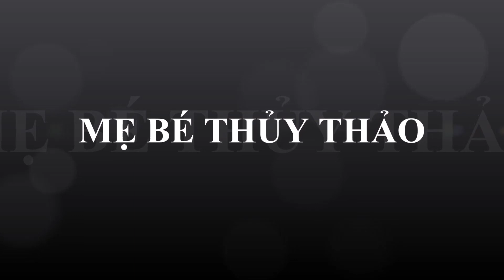Vlog 80 Bí Quyết chọn sữa để con lên cân